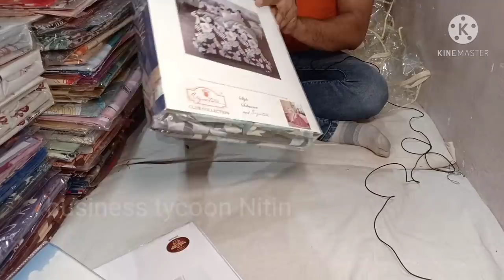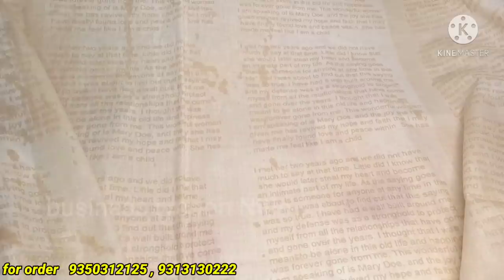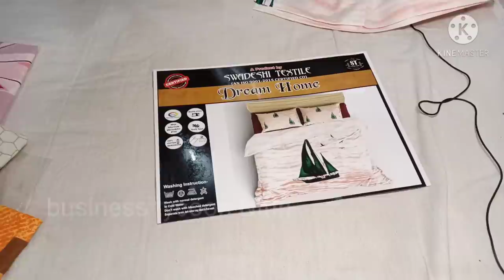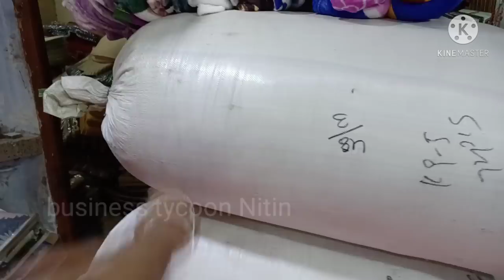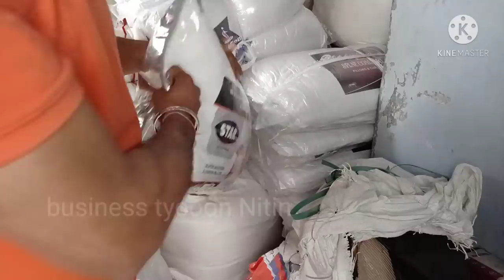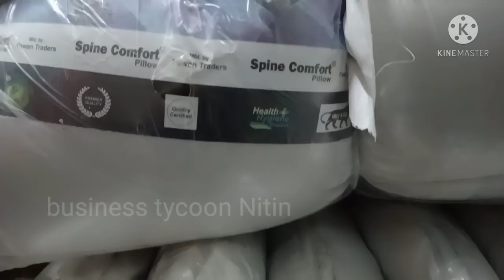Sofa cover , cushion cover , table mat , floor mat , carpet , pillow , cushion , door mat , bedsheet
for order and enquiry (click this link)👇👇👇👇👇👇👇👇👇👇

Indu textile

4553,  Cloth Market , Mahavir Bazar , Delhi 6, India.